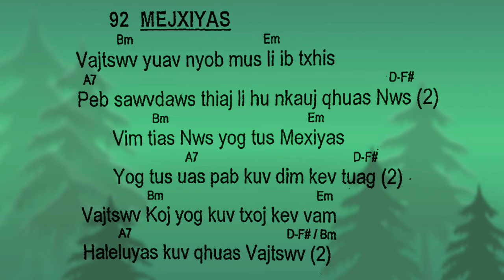Phoo nkauj 100 zaj 92 qhuas tug mexiyas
Hu nkauj txhawb nqaa qhuas vajtswv vaj leejtxiv